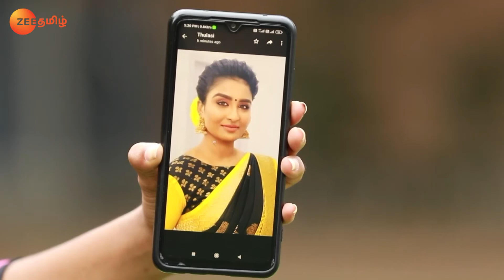Poovey Poochoodava - Full Ep - 1081 - Shakthi Shiva, Shiva - Zee Tamil